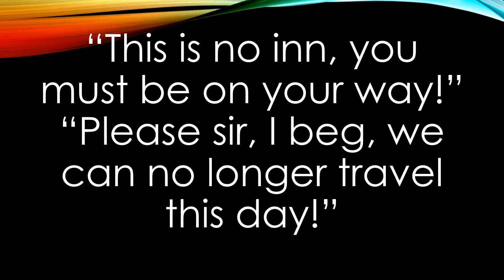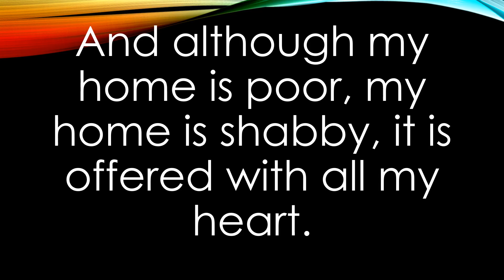Las Posadas (Audio)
Practice video for 3rd Grade Holiday Concert